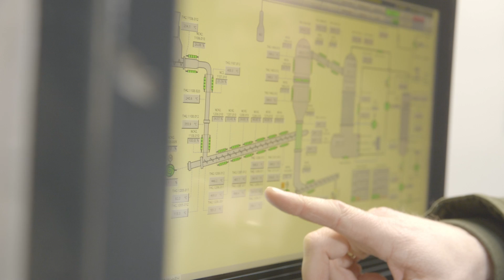enespa ag – Erläuterung des Upscaling-Prozesses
Ben Richters, Leiter Fertigung Anlagetechnik, Forschung & Entwicklung, erklärt im Video wie der ganze Upscaling Prozess der enespa Anlage funktioniert.

Mit dem Ziel, einen höheren Durchsatz zu erreichen und gleichzeitig die Anlage wartungsfreundlicher zu machen, bedienungsfreundlicher und auch ein Stück sicherer. Schauen Sie sich das Video an.

𝗜𝗻𝘃𝗲𝘀𝘁𝗶𝗲𝗿𝗲𝗻 𝗦𝗶𝗲 𝗶𝗻 𝘂𝗻𝘀𝗲𝗿 𝗨𝗻𝘁𝗲𝗿𝗻𝗲𝗵𝗺𝗲𝗻
Über 3’000 Menschen sind der Grund, warum wir bis heute alle unsere Meilensteine erreichen konnten und optimistisch in eine Zukunft ohne Plastik-Abfall blicken.

Wir sollten unser Geld sinnvoll einsetzen. Z.B. für die Umsetzung der globalen Umweltziele. Oder um den Wandel von der «Abfall»- zur «Kreislauf»-Wirtschaft anzustossen. Wir machen beides. Aber wir brauchen Unterstützung, denn alleine ist das nicht zu schaffen.

➡️ 𝗪𝗶𝗰𝗵𝘁𝗶𝗴𝗲𝗿 𝗛𝗶𝗻𝘄𝗲𝗶𝘀: 𝗗𝗮𝘀 𝗔𝗸𝘁𝗶𝗲𝗻𝗮𝗻𝗴𝗲𝗯𝗼𝘁 𝗯𝗲𝘇𝗶𝗲𝗵𝘁 𝘀𝗶𝗰𝗵 𝗮𝘂𝘀𝘀𝗰𝗵𝗹𝗶𝗲𝘀𝘀𝗹𝗶𝗰𝗵 𝗮𝘂𝗳 𝗶𝗻 𝗱𝗲𝗿 𝗦𝗰𝗵𝘄𝗲𝗶𝘇 𝗮𝗻𝘀ä𝘀𝘀𝗶𝗴𝗲 𝗣𝗲𝗿𝘀𝗼𝗻𝗲𝗻.

🔔 Folgen Sie uns auf Facebook, LinkedIn und Instagram.